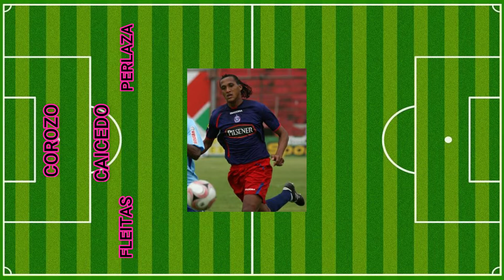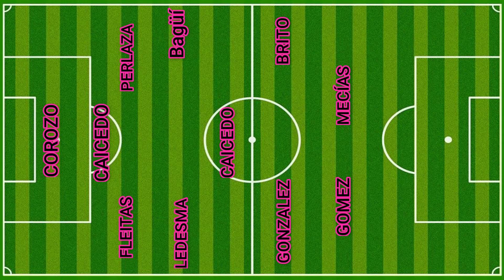🇪🇨🔵🔴 EL 11 IDEAL EN LA HISTORIA CENTRO DEPORTIVO OLMEDO DE ECUADOR 🇪🇨🔵🔴